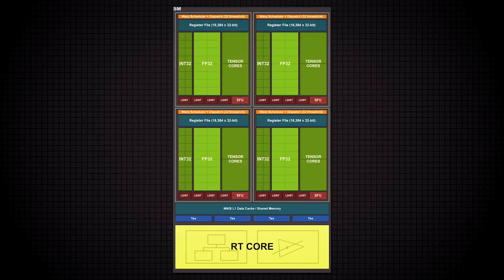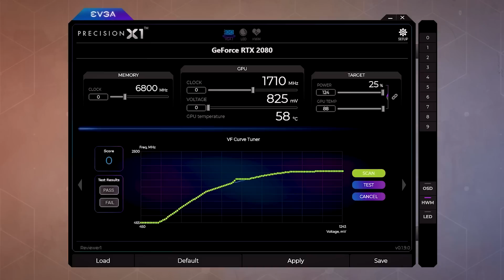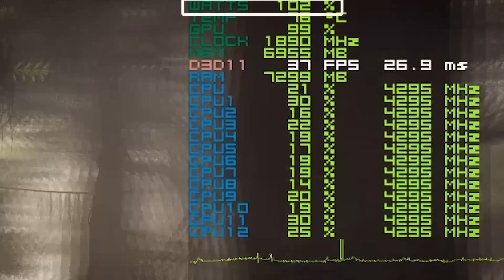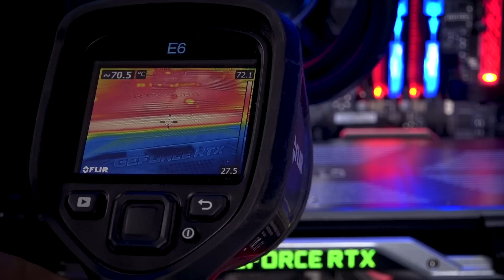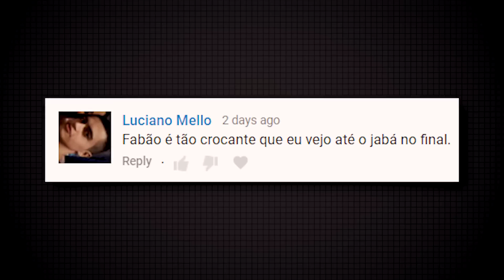Review: placa de vídeo GeForce RTX 2080 - THS #44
Olha aí se não é o melhor dia! Tá no ar mais um review supimpa com nosso amigo Fábio Jordan jogando altos papos sobre a nova placa de linha da série GeForce RTX. Curioso pra saber o desempenho? Então, dá o play e se ligar nos jogos e benchmarks! Nesse vídeo, também falamos de overclocking, temperatura em games e muito mais! Uauuuu!

#[Tipo: The Hardware Show]

CRÉDITOS
Texto: Fábio Jordão
Apresentação: Fábio Jordão
Imagens: Matheus Zimmer
Edição de vídeo: Matheus Zimmer
Motion Graphics: Gustavo Silva
Arte da thumb: Gustavo Silva